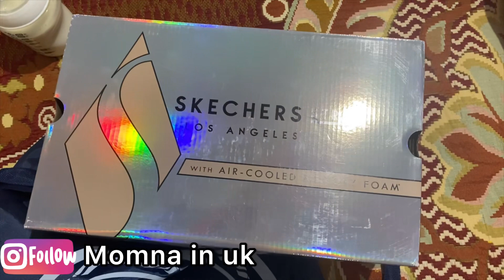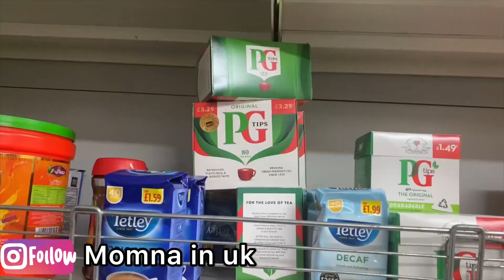Sab k apny favourite places hn/ Lipton ki talash nakam hue🙁@momnainuk2398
Memorable days😊